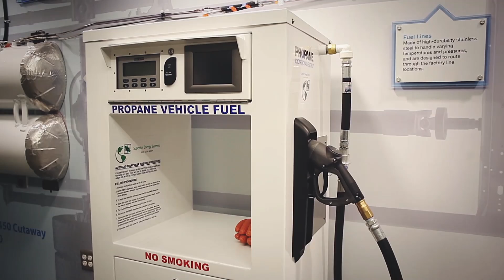Propane-Autogas-Powered Vehicles by Roush CleanTech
Roush CleanTech, a Ford QVM, engineers vehicles that run on propane autogas, including school buses, fleet vehicles, and a bobtail. These vehicles have attracted school districts, government agencies, municipalities, and companies like Frito-Lay, UPS, and Dish Network. Propane-autogas-powered vehicles have exceeded customer expectations by providing proven performance, lower operating costs, and reduced emissions. The Propane Education & Research Council has worked with Roush CleanTech since 2006 to introduce products that run on propane autogas. With the introduction of a propane-powered bobtail, the industry can enjoy the advantages of its own product.

ABOUT THE SERIES: The Clean American Innovation video series highlights America’s propane technology leaders. As more U.S. manufacturers strive to meet demand for powerful, environmentally friendly products, propane is emerging as a popular fuel solution in markets beyond Agriculture, Residential, and Commercial. Propane has impressed consumers with performance comparable to conventional fuels, while also reducing emissions and lowering operating costs.

ABOUT PERC: The only energy council of its kind, PERC leads safety and training efforts among propane retailers and consumers and drives technology development to expand adoption of propane as a clean, domestic, and affordable energy source.